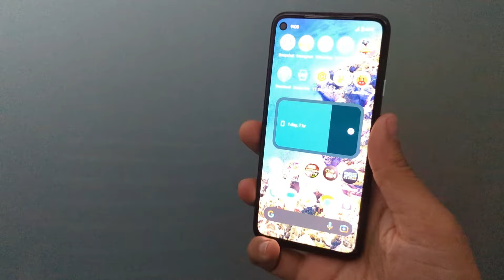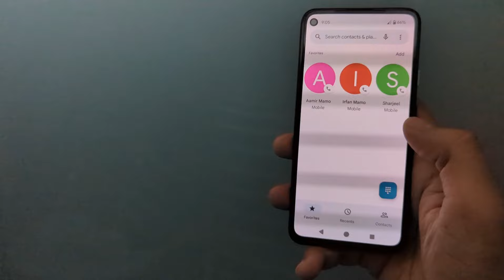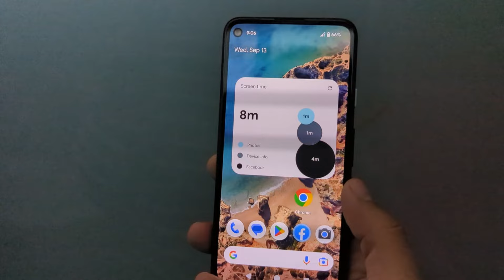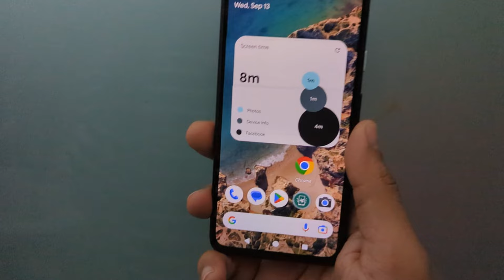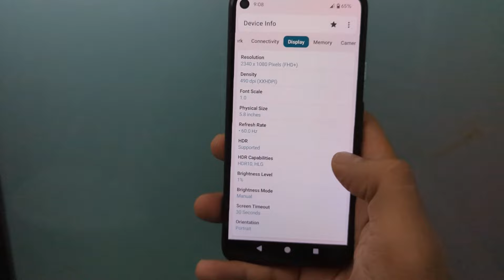How to Check Pixel phones (kit phones) in 🇵🇰 🇵🇰 before buying (urdu/hindi)